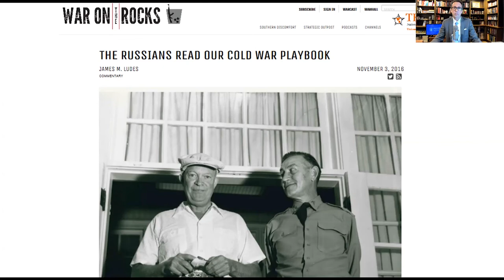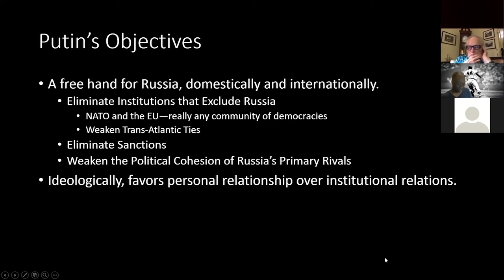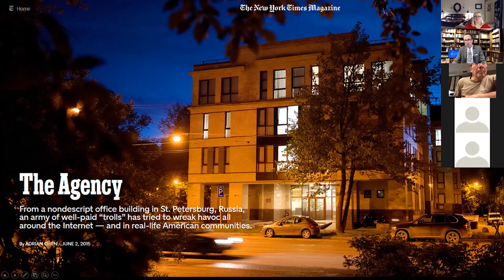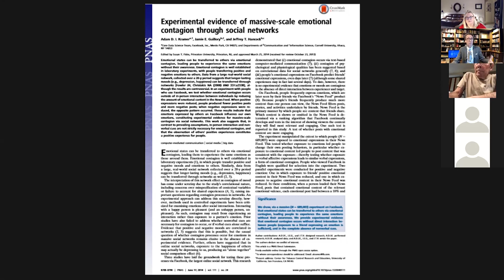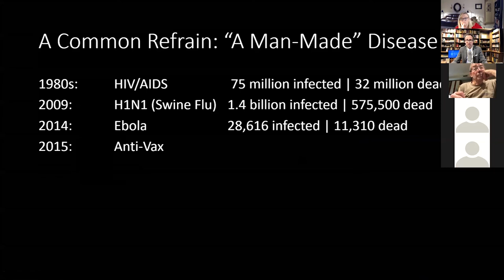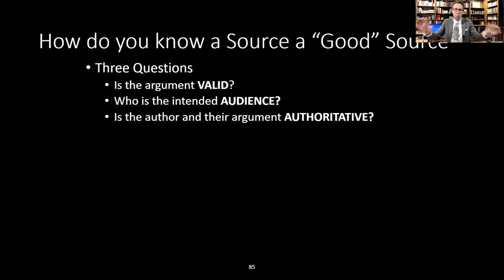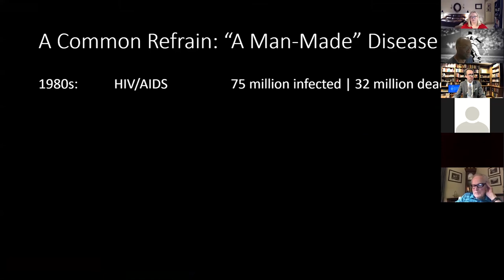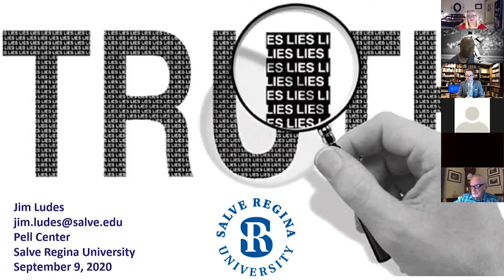BA&CE Lecture Series - Jim Ludes on Disinformation and National Security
Dr. Jim Ludes
Executive Director, Pell Center for
International Studies, Salve Regina University
Disinformation and National Security